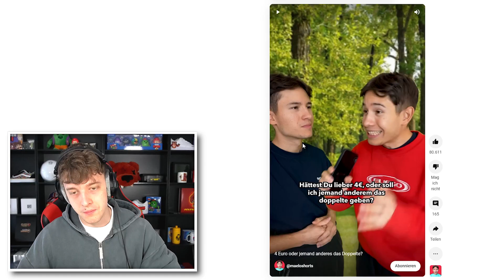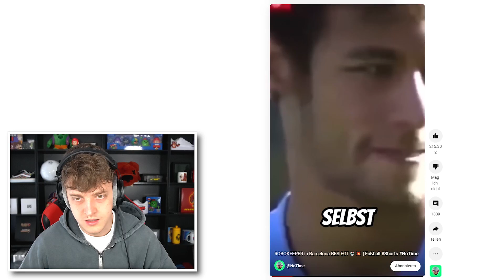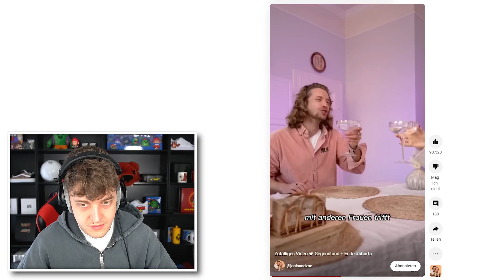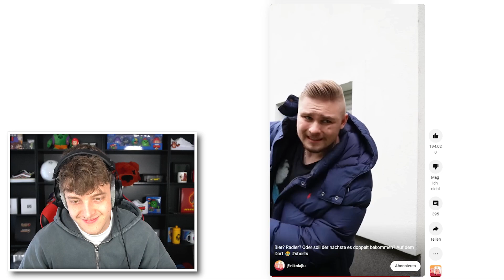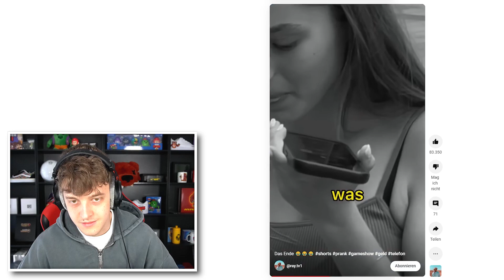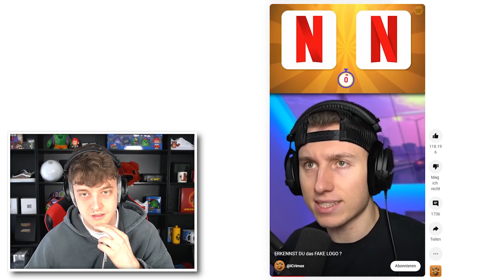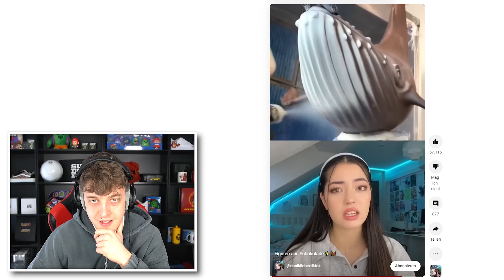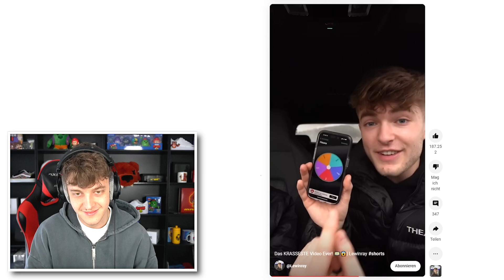LUKAS REAGIERT auf VIRALE YOUTUBE SHORTS! #2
Hauptkanal: @LukasBrawlStars